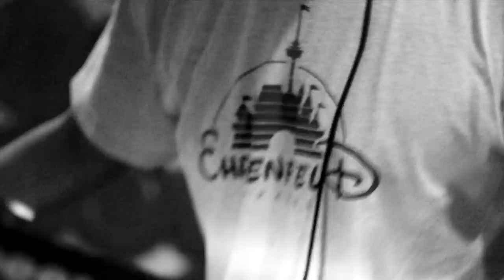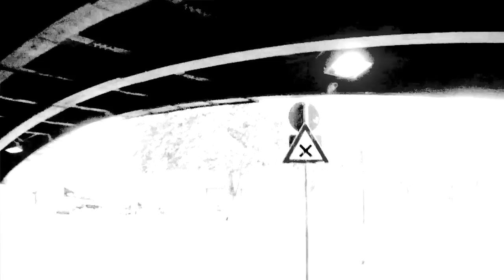Owain K presents KTRL - Colonius HQ (200 Records)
Vinyl contains a code for free downloading of all tracks.

Having been invited by Dirk and Kai (founders of 200 Records) to play their infamous 200 Club party @ Studio 672 last September, Owain K not only left the city with new friends but also took away a lasting impression which inspired him to start a new project [KTRL]. Expressing his vision and love for deeper techno and hi-tech soul, the "Colonius EP" is his first step on this journey.

Title track A1 "Colonius" brings together brash filtered rhythms, towering chords, haunting melodies and pumping bass - a jam of epic proportions. Followed by the smooth chords of "Aufstieg" on A2, this deeply soul fuelled ride sweeps you to the next level. Inspired by the classic sounds of Lil Louis, flipside B1 "Bützchen" pays homage to a true school master with its warm embrace and layered melodies. Finishing off in style, the old school vibes of B2 "Offen" makes way for a slow bass driven groove that builds through dub influenced synth washes and filtered sweeps.

Written and produced by Owain Kimber, mastering by Emanuel Geller, artwork by empp.de